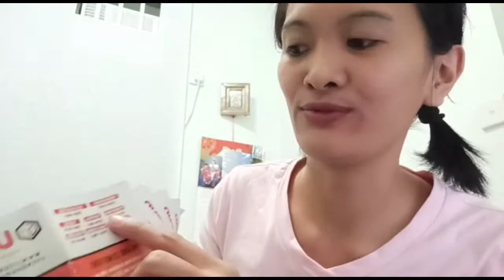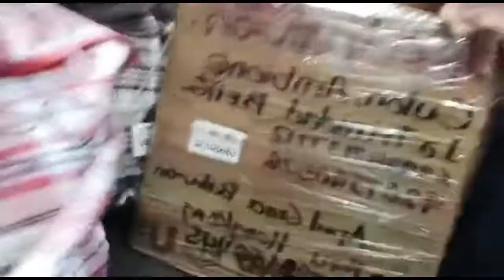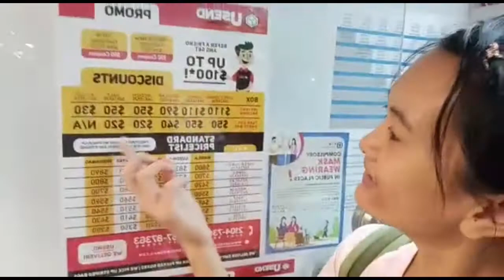USEND ANNIVERSARY PROMO Oct.2020 // COME ONE COME ALL